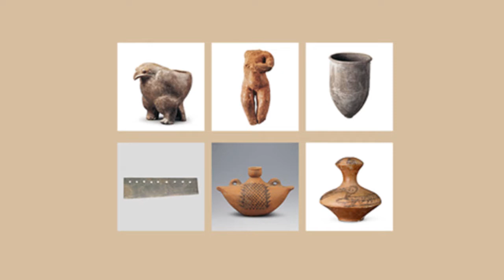Cerâmica chinesa - antiga cerâmica chinesa - A HISTÓRIA DA ARTE - EP6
A cerâmica chinesa é uma forma de arte que foi desenvolvida  durante suas dinastias e muito aperfeiçoada com o tempo.
A China sempre foi rica e teve muita matéria-prima necessária para produzir cerâmica para eles e para o mundo.
Que vai e foi de materiais de construção, como tijolos e telhas,
até os vasos que evoluíram em um nível extraordinário artístico.
Produzida em fogueiras nas épocas arcaicas, logo passaram a ser produzidas em fornos elevando assim o nível de perfeição, iniciando-se com essa nova tecnologia a produção da mais fina porcelana para corte imperial.
A primeira cerâmica encontrada por paleontólogos foi feita há 11.000 anos, durante o período Paleolítico.
A porcelana geralmente é  queimada crua ou queimada uma vez junto com um esmalte.